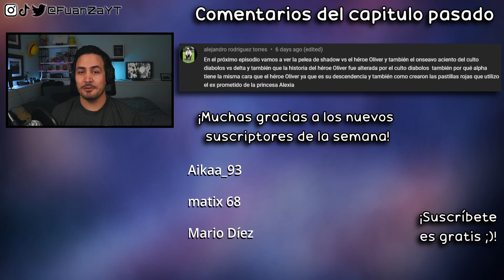😮LA VERDAD DE LAS MEMORIAS-Eminence in Shadow CAP 12 REACCIÓN+RESEÑA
Hoooola Nakama, hoy estoy reaccionando al CAP 12 de The Eminence in Shadow!

✦Timestamps✦

00:00 - Saludo y breves comentarios
00:54 - Reacción capitulo 12
21:30 - Análisis/Reseña final
23:57 - Pregunta del video
24:12 - Outro, comentarios video pasado y agradecimiento suscriptores